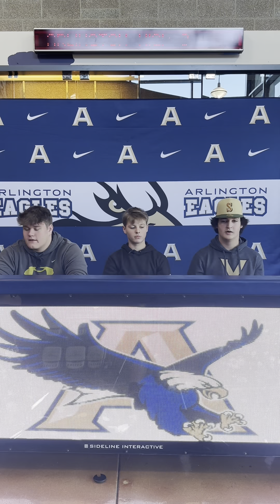Week in Review E11. Recapping the sports world of Arlington High School each week!!